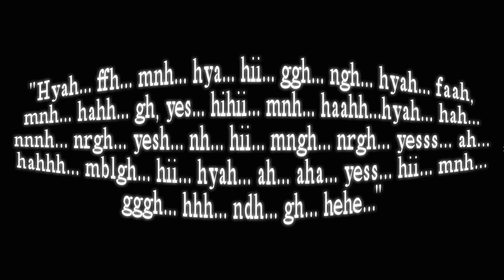Sakura no Mori Dreamers part 23 The Absolute Badass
He's clearly Number One if we don't count Madoka. I mean she's different.
Ha. Hahahahaahaha.